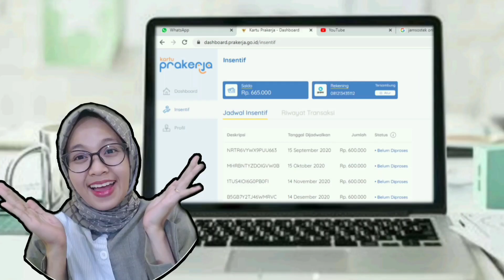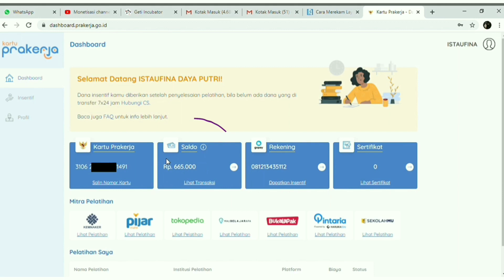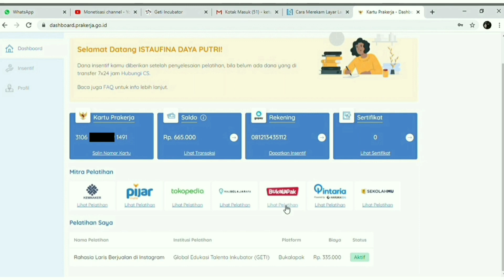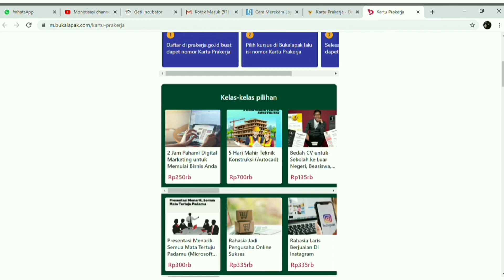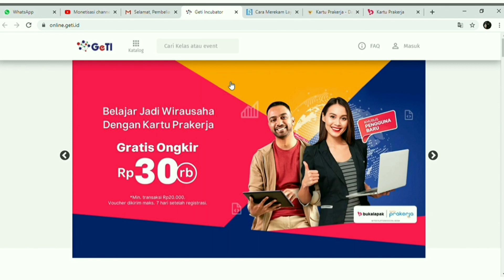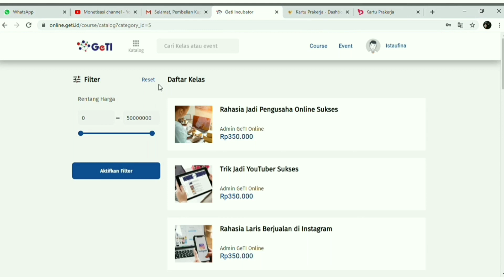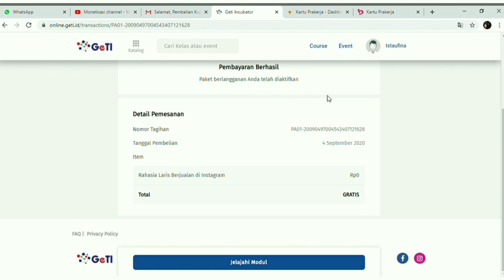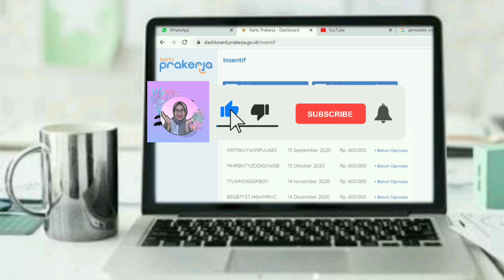(PART 2) CARA MEMBELANJAKAN UANG PELATIHAN PRAKERJA DI BUKALAPAK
setelah lolos seleksi prakerja, kita diwajibkan mebelanjakan uang pelatihan sejumlah 1 juta rupiah yang ada di saldo prakerja.
untuk mempermudah kalian, aku udah bikin video tutorial cara membeli pelatihan di bukalapak dan cara mengikuti pelatihan di geti incubator
tonton yaaa.